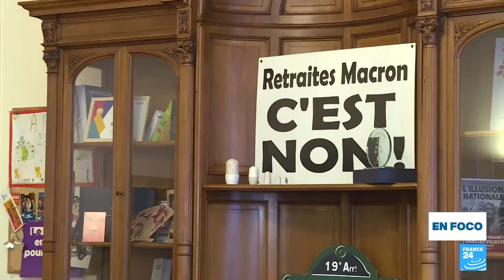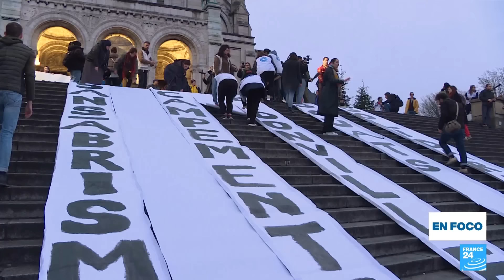ONG denuncian "limpieza social" en París de cara a los Juegos Olímpicos • FRANCE 24 Español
Mientras la llama olímpica inicia su viaje hacia París y la capital francesa se prepara para recibir a unos 15 millones de turistas en menos de cuatro meses, más de 80 ONG denuncian una forma de "limpieza social". Según los alegatos, las autoridades de la capital francesa estarían reubicando a personas de las calles del centro de la ciudad y alrededor de los sitios olímpicos. Estas poblaciones vulnerables incluyen personas sin hogar, inmigrantes y adictos a las drogas. Informe de Julien Sauvaget y Lauren Bain de France 24.

Para ampliar, lea nuestro artículo:
    .y